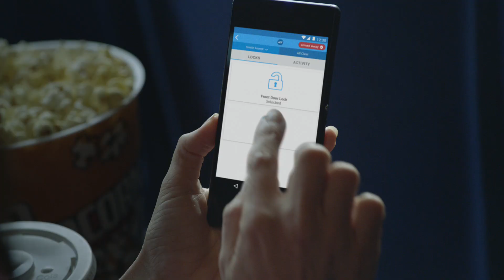Surveillance Security Camera & Monitoring Service Movie Commercial | ADT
Watch ADT's at the movies commercial. Turning off your phone doesn't mean your security monitoring service stops. You can enjoy the movie and have peace of mind knowing that ADT's surveillance cameras and services are monitoring your home.

If you're new to our YouTube Channel and would like to know more about our security services, you can visit us

Let us know what you think about the movie commercial.